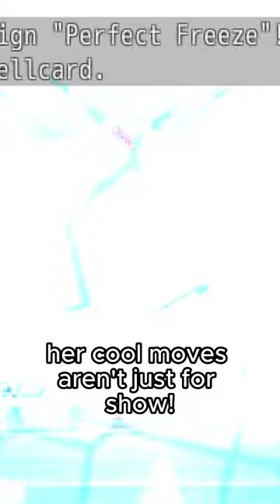These are the Characters You Will Meet in This Touhou Fangame, Touhou Oracle!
Wondering who you will meet in this Touhou fangame? Check out Oracle of Forgotten Testament on Steam!